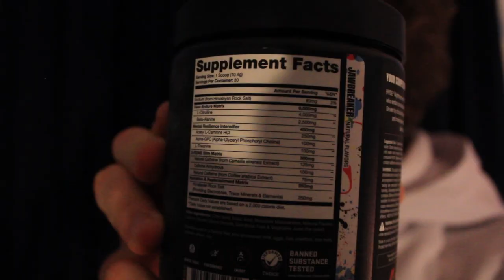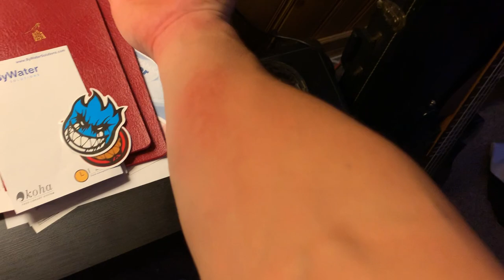Hyde Nightmare Intense Preworkout Review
pretty good stuff, definitely buying more!